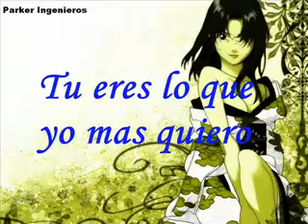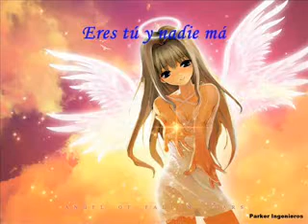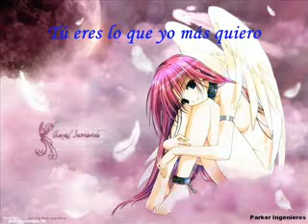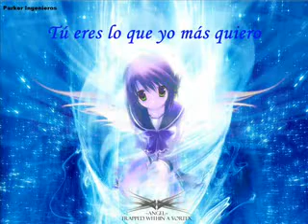Sergio Fachelli-tu eres lo que yo mas quiero.flv